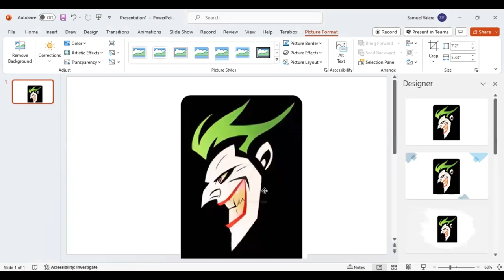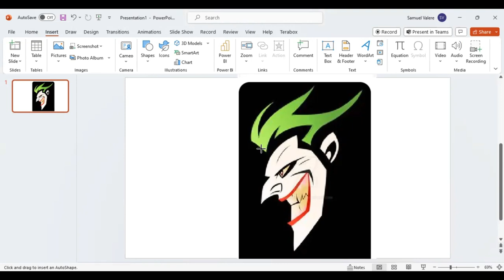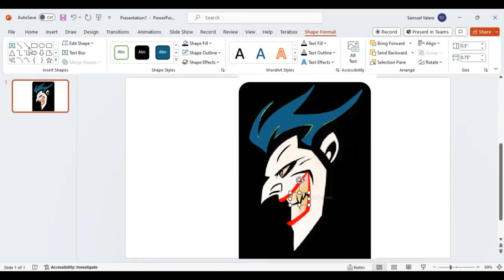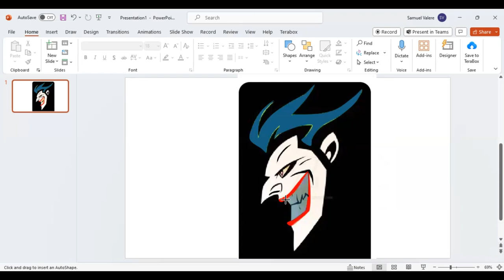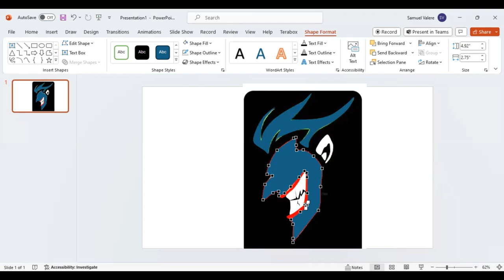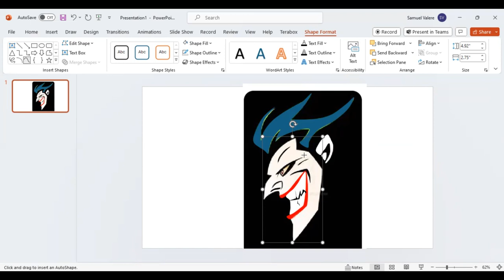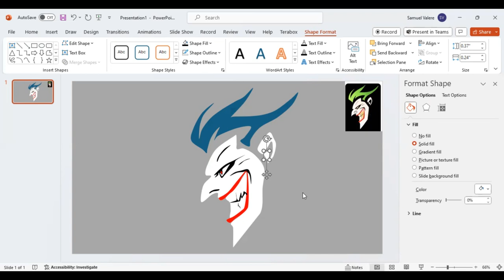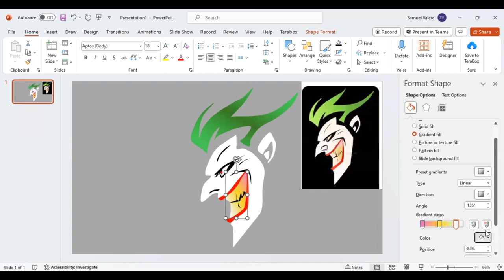Creative Joker Design in PowerPoint